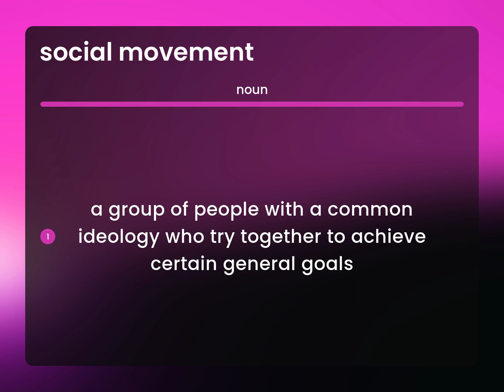Social movement | SOCIAL MOVEMENT meaning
Meaning of SOCIAL MOVEMENT

Susan Miller (2023, March 5.) What is Social movement?